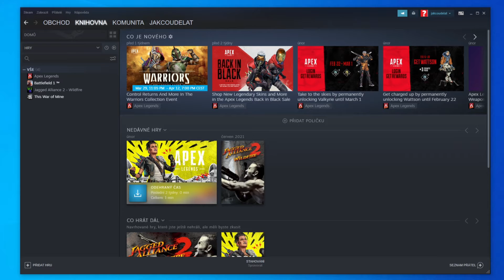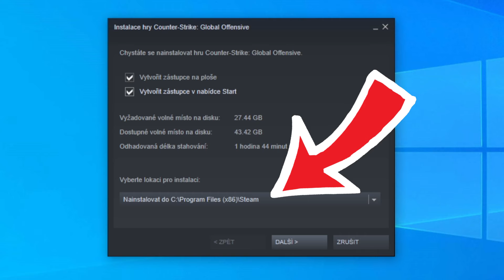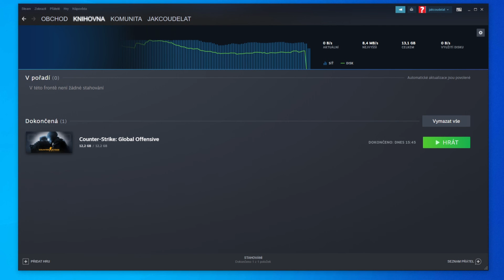Jak STÁHNOUT a NAINSTALOVAT CS:GO na POČÍTAČ | Návod | STEAM / PC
► Podpoř tvorbu nákupem na Alza.cz 🛒 Ve videu se dozvíte krok po kroku jak stáhnout a nainstalovat Counter Strike Global Offensive